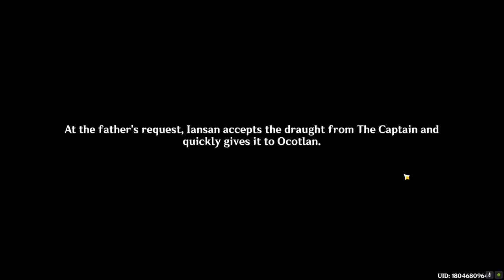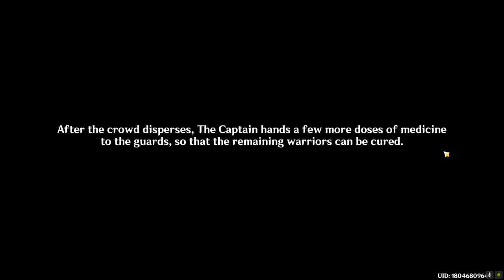Flower Feather Clan की यात्रा | Genshin Impact हिंदी में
हम Flower Feather Clan के अनोखे और रंगीन गाँव में कदम रख रहे हैं! इस एपिसोड में, आप देखेंगे नए पात्र, दिलचस्प जगहें, और रोमांचक कहानी।
आइए इस अद्भुत साहसिक यात्रा का आनंद लें और Genshin Impact की इस नई दुनिया को एक्सप्लोर करें।

🔴 हिंदी में Genshin Impact का मज़ा लें!
📢 अपनी राय और सुझाव कमेंट्स में बताएं।